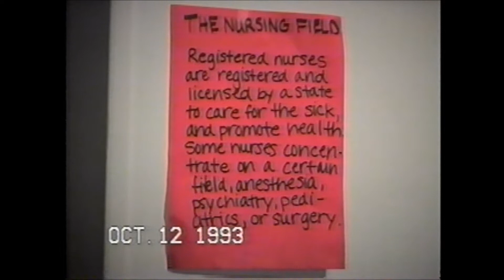Open Heart Surgery school project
Open Heart Surgery on patient starring Nurse Cora Nary & Dr PHD.